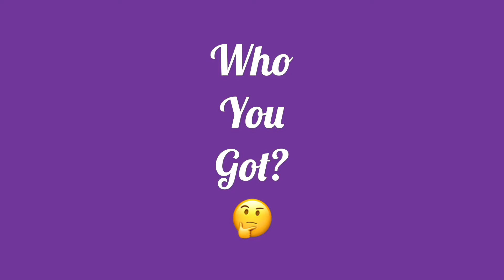JOHN WALL THE HANDLE GOD :The Goodman League trailer